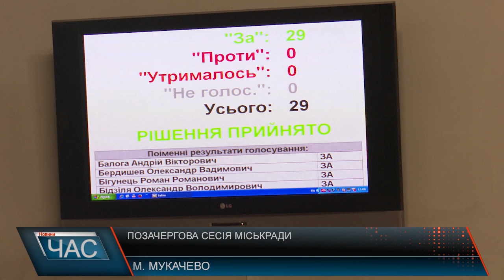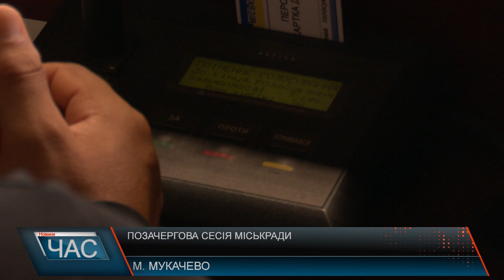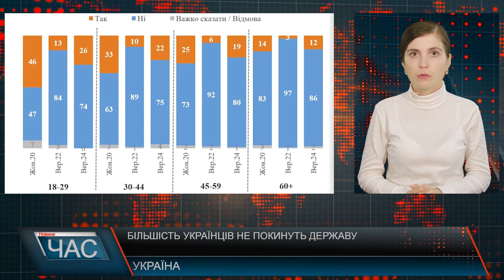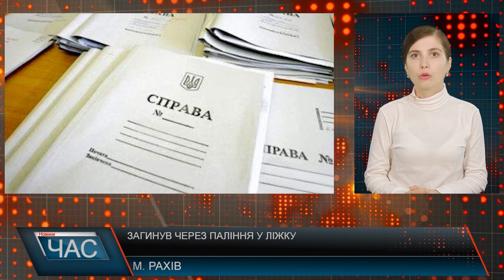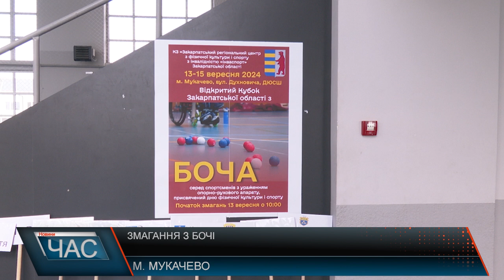Програма "ЧАС"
17.09.24